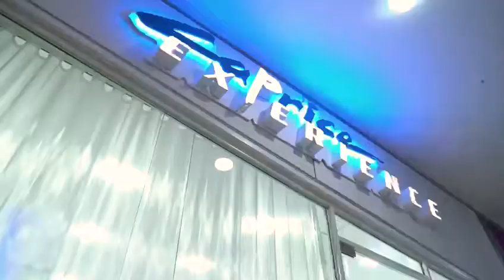New Year, New Me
Sambil Curacao:
The biggest shopping mall in Curaçao.
With the best variety of shopping, entertainment, and dining experience on the island...Sambil has it All!